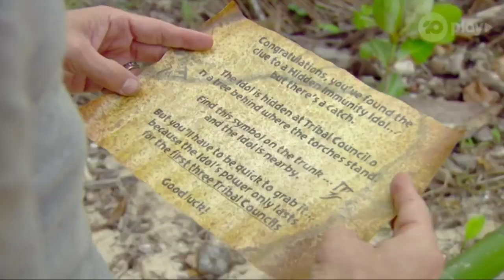Best of Mat Rogers - Australian Survivor All-Stars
Placing 16th in All-stars, Mat was playing a dominant survivor game until he was voted out because of a bad tribe swap leaving him in the minority. Playing 2 idols successfully, making secret alliances, constructed the biggest blindside in Australian survivor history, Mat played a great game and I would have loved to see him make it further.